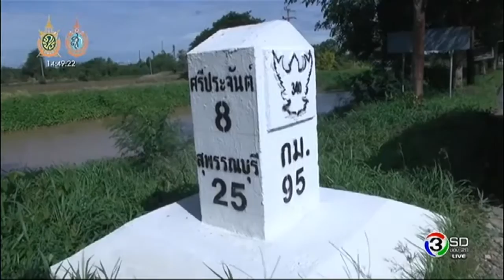แขวงการทางสุพรรณบุรีที่ 1 ซ่อมแซมปรับปรุงถนน340 ขาเข้า กทม ระหว่างหลัก กม 95 96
แขวงการทางสุพรรณบุรีที่ 1 ซ่อมแซมปรับปรุงถนน 340 ขาเข้า กทม.ระหว่างหลัก กม.95-96

สุพรรณบุรี จ้อจราจรภาพแขวงการทางแก้ไขปัญหาถนนไหล่ทางชำรุด
นายจตุพล เทพมังกร ผู้อำนวยการแขวงการทางสุพรรณบุรีที่ 1 เปิดเผยว่าจากกรณีที่ ถนนสาย 340 (ชัยนาท-สุพรรณบุรี-บางบัวทอง) ขาเข้า กทม. ช่วงระหว่างหลัก กม.ที่ 95-96 ต.วังน้ำซับ อ.ศรีประจันต์ ตรงข้ามหมวดการทางหลวงศรีประจันต์ ถนนและช่วงรอยต่อระหว่างถนนกับไหล่ทาง มีปัญหาชำรุดมีรอยแตกเป็นจุด ๆ ทางยาวราว 300 เมตร ส่งผลให้เสี่ยงต่อการเกิดอุบัติเหตุในการใช้รถใช้ถนน

ขณะที่นายจตุพล เทพมังกร ผู้อำนวยการแขวงการทางสุพรรณบุรีที่ 1 กล่าวต่ออีกว่าหลังจากพบปัญหาถนนชำรุดเสียหาย ทางแขวงการทาง ร่วมกับ น.ส.ชัชฎาวรรณ ท้าวฬา หัวหน้าหมวดการทางหลวงศรีประจันต์ พร้อมเจ้าหน้าที่ได้เร่งดำเนินการซ่อมแซมแก้ไขประปรุง ให้ถนนอยู่ในสภาพพร้อมใช้งาน เพื่อเป็นการป้องกันการเกิดอุบัติเหตุกับผู้ใช้รถให้ถนน

ซึ่งจากเดิมถนนเป็นคอนกรีตเสริมเหล็ก แต่ส่วนของไหล่ทางเดิมเป็นแบบแอสฟัลท์ไม่ได้เสริมเหล็ก ไหล่ทางทางจึงได้ทรุดตัวจากถนนหลายจุด ทางแขวงการทางจึงได้เร่งดำเนินการซ่อมถนนและไหล่ทางในช่วงที่ชำรุดเสียหาย  ในจุดนี้ได้มีการปรับเปลี่ยนช่วงไหล่ทางจากแอสฟัลท์ มาเป็นคอนกรีตเสริมเหล็ก เพื่อป้องกันไหล่ทางทรุดตัว จากรอยต่อของถนนคอนกรีต โดยการทำไหล่ทางให้เป็นคอนกรีตเสริมเหล็กในจุดนี้ เพื่อที่ไหล่ทางจะแข็งแรงกว่าเดิม ซึ่งไหล่ทางของเดิมที่เป็นแอสฟัลท์ ซึ่งจุดนี้ได้ทำไหล่ทางเป็นคอนกรีตเสริมเหล็กเป็นการนำร่อง เพื่อที่จะใช้แนวทางนี้ดำเนินการปรับปรุงแก้ไขจุดอื่น ๆ ด้วย ซึ่งจะเป็นการป้องกันอุบัติเหตุสำหรับผู้ใช้รถใช้ถนนต่อไป

ที่ผ่านมาแขวงการทางสุพรรณบุรีที่ 1  ได้ร่วมกับหมวดการทางหลวงทุกแห่งในพื้นที่ ที่ดูแลรับผิดถนนสายต่าง ๆ ได้ให้เจ้าหน้าที่ออกสำรวจถนนทุกสายที่รับผิดชอบมาอย่างต่อเนื่อง หรือจะได้รับการร้องของจากผู้ใช้รถใช้ถนน และประชาชน ว่าเมื่อพบว่าถนนจุดไหนหรือไหล่ทางชำรุดเสียหาย ก็จะให้เจ้าหน้าที่เร่งดำเนินการซ่อมแซมแก้ไขทันที เพื่อความปลอดภัยกับผู้ใช้รถใช้ถนนและเป็นการป้องกันอุบัติเหตุด้วย